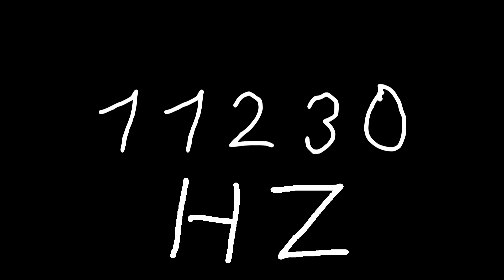11230 hz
Just sound.

chords
sounds
noise
tone
noises
tones
audio
wave
waves
sin
sine
sinus
sinoid
heart
heartbeat
resonancy